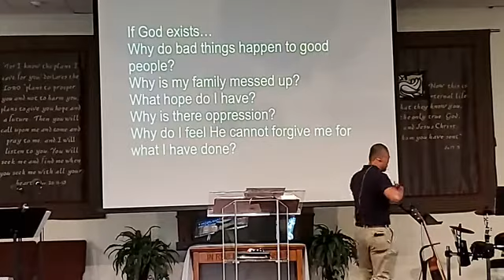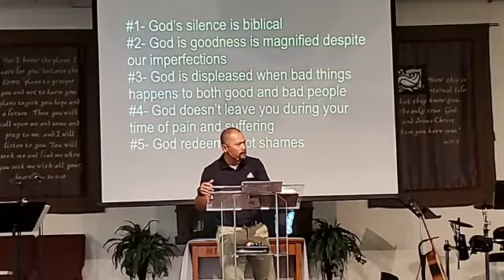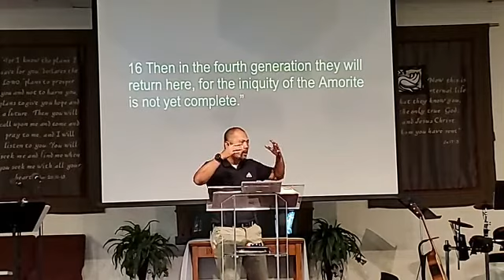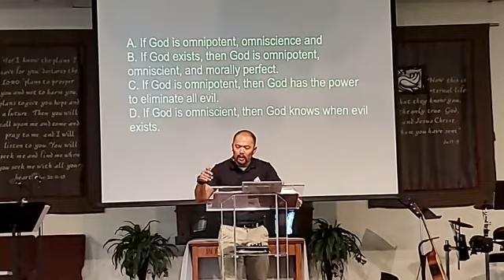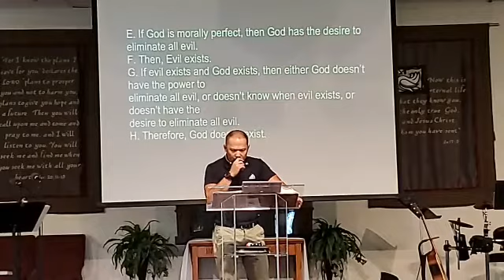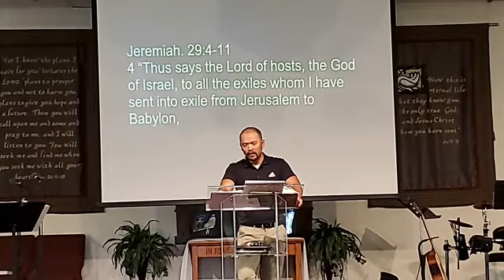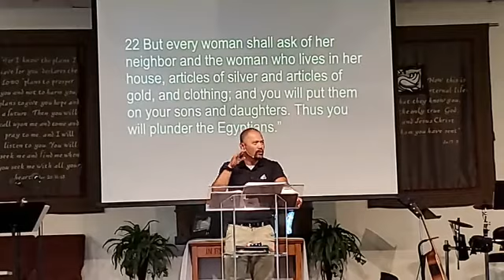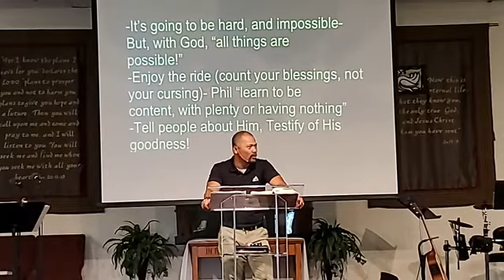Defending your Faith part 4 of 5 by Pastor Jackson Huynh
Acts 7:17-50
August 9, 2020
The Fellowship at Field Store